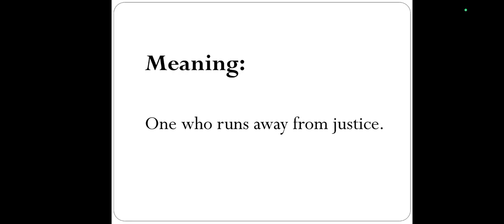How to pronounce Fugitive || with meaning || Improve English Pronunciation || Easy to pronounce